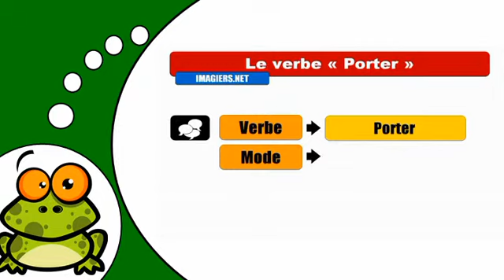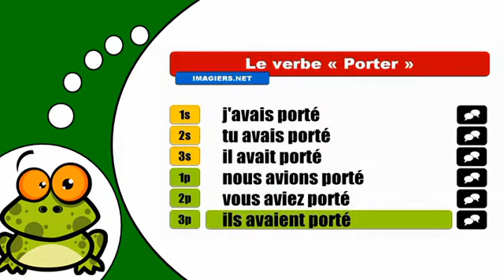How to conjugate Porter # Indicatif Plus que parfait